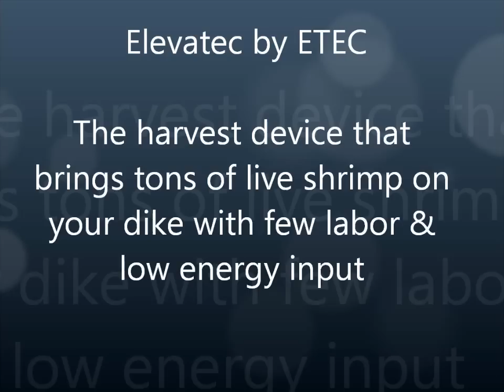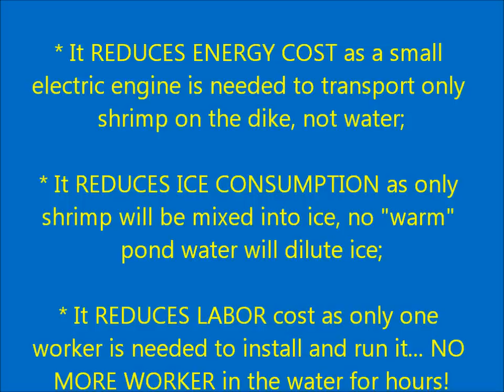ETEC Elevatec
Shrimp harvester from pond very efficient